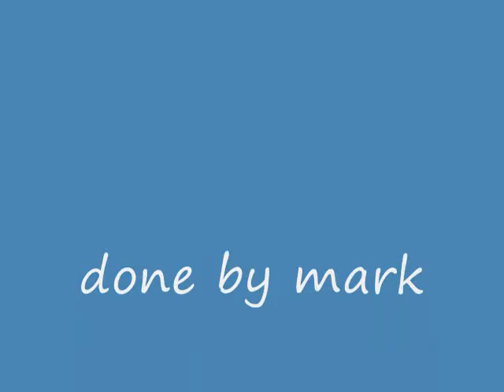ralph eating 11 23 08.wmv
ralph my rtb eating and chowing down